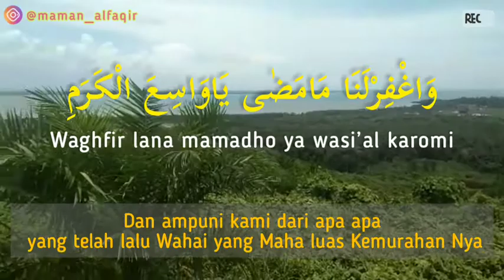Sholawat Nabi - Yaa Robbi Bil Musthofa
Berkat Sholawat Rosul , Segala Hajat Qobul